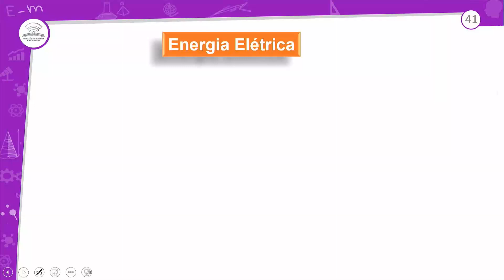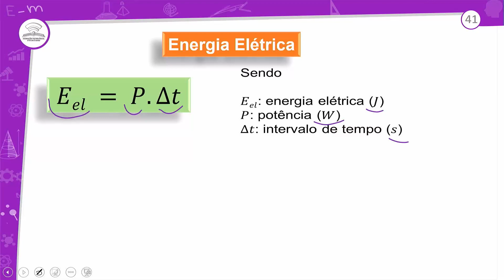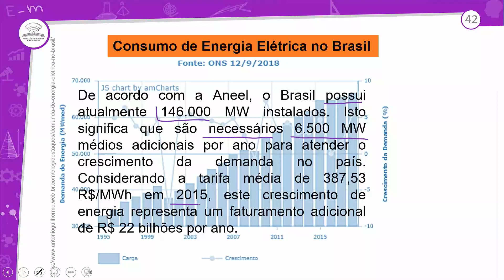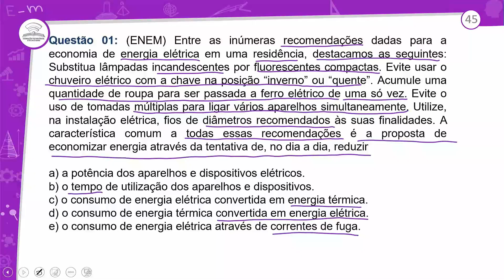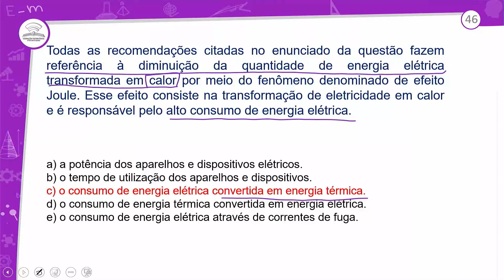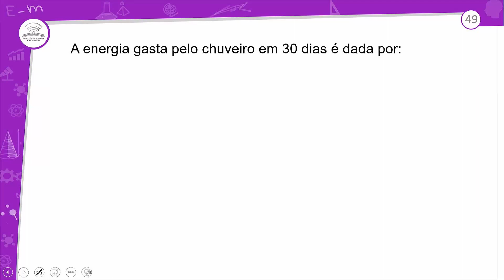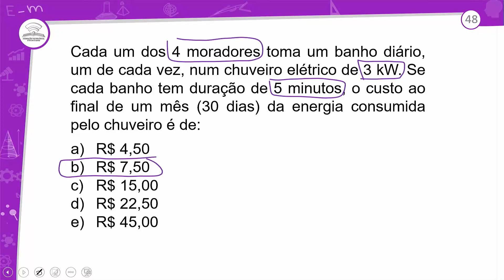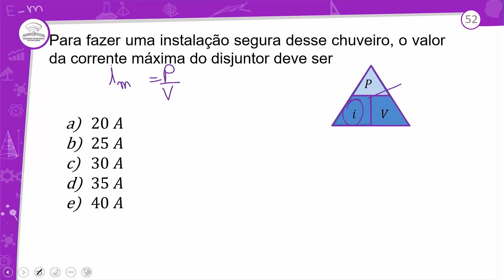22.2 – REVISÃO E CORREÇÃO - POTÊNCIA ELÉTRICA II- FÍSICA - 3º ANO - E.M AULA 22.2/ 2022